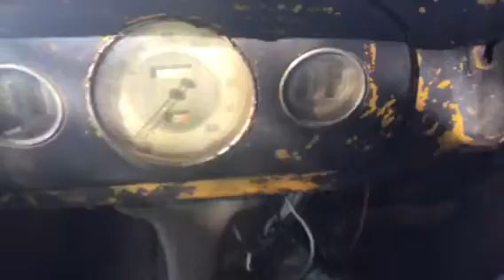More work on Farmall and Ford crane truck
Farmall and 36 Ford boom truck